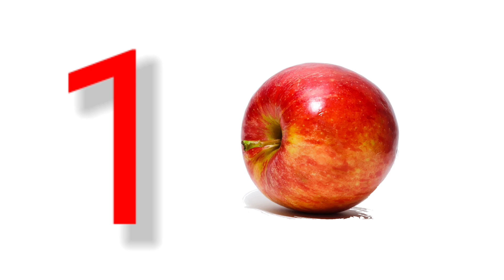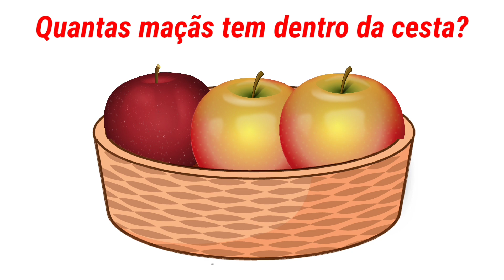Conhecendo a maçã + contando os números com a maçã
Conhecendo a maçã e aprendendo os números com a maçã.